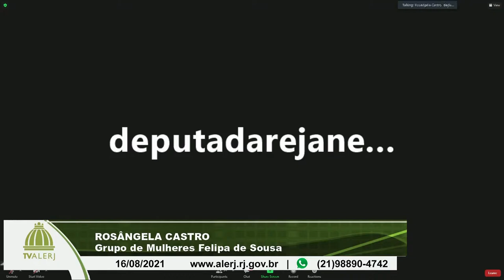Comissões Trabalho e Saúde - Lesbofobia